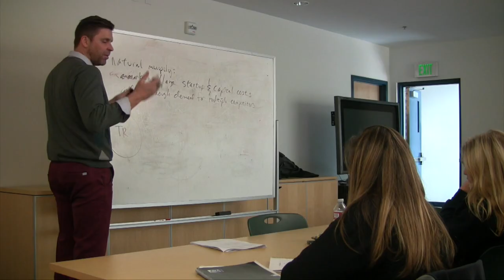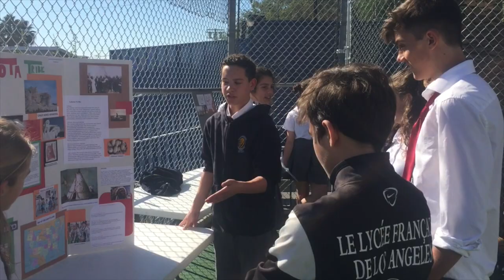Day in the Life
A day in the life of a student at Le Lycée Français de Los Angeles.